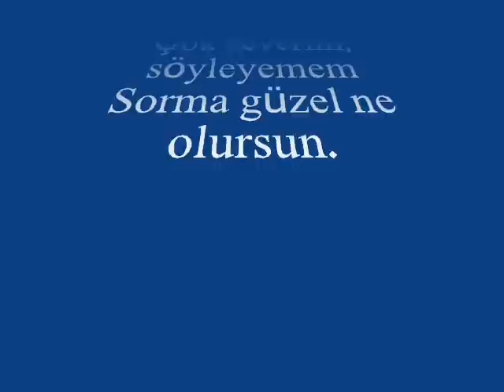İsmail OLGAY-Gel Gönlümü Yerden Yere Vurma Güzel Ne Olursun (NİHAVEND)R.G.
SOLİST:
*İSMAİL OLGAY*
VİDEOYU YAPAN
*RECEP GAYRETLİ*
GÜFTE:  MUSTAFA TÖNGEMEN
BESTE:  ERDİNÇ ÇELİKKOL
USUL:  NİM SOFYAN
MAKAM:  NİHAVEND
Gel gönlümü yerden yere
Vurma güzel ne olursun
Gül dururken dikenleri
Derme güzel ne olursun
Git diyemem, kal diyemem
Sen goncasın, gül diyemem
Çok severim, söyleyemem
Sorma güzel ne olursun
Sevgin nefes, sevgin candır
Sevgin bana heyecândır
Kalbim ince bir fidandır
Kırma güzel ne olursun